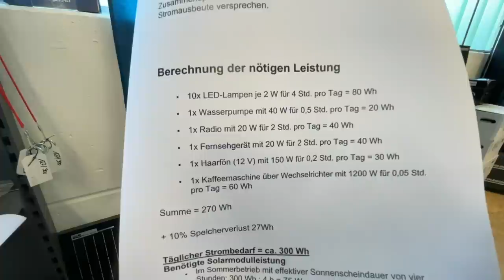MiKa Caravan Dinkelsbühl | Solar Teil 2, welches Solar-Modul soll man sich auf das Dach bauen.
MiKa Caravan
Heininger Str. 24
91550 Dinkelsbühl